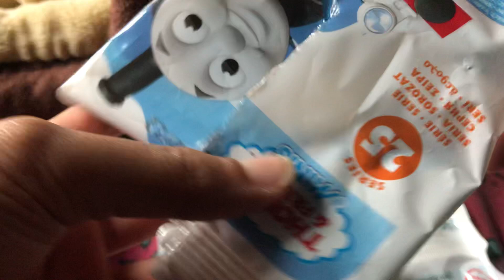Thomas minis series 25 review